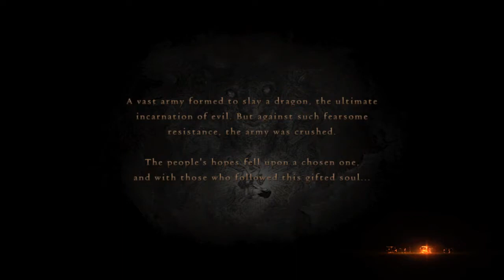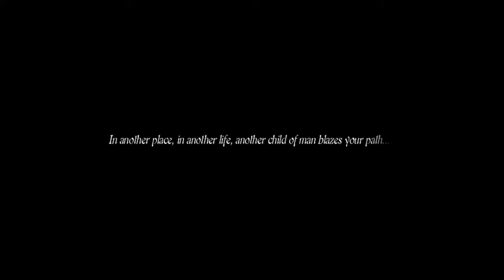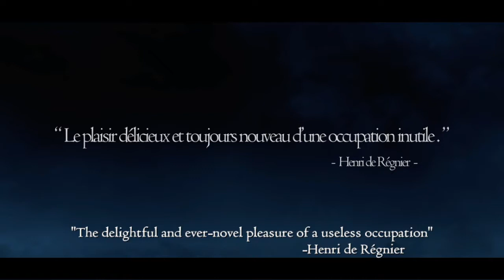Let's Play Dragon's Dogma Dark Arisen part 1 The adventure of Ken the Dollchild begins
The epic adventure of Ken the Dollchild begins, and I face my greatest enemy, the english language.